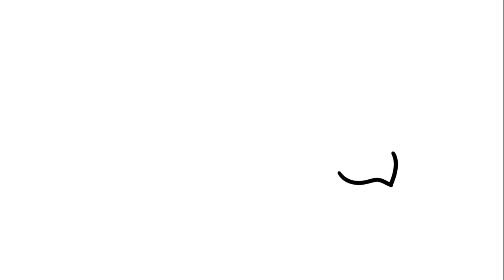Cómo Dibujar un Triceratops Fácil para Niños Paso a Paso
Te enseño a Cómo Dibujar un Triceratops Fácil para Niños Paso a Paso. Espero que te guste el tutorial!